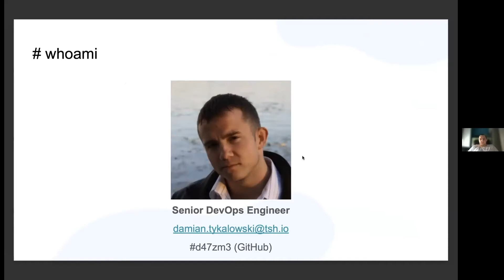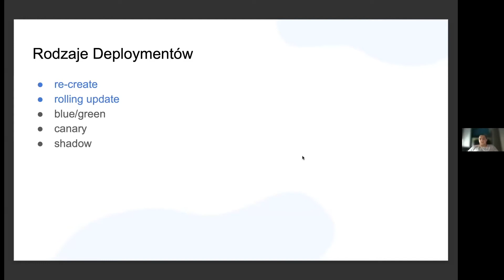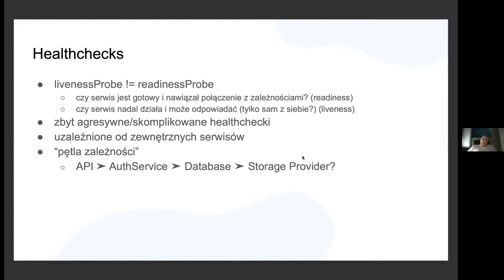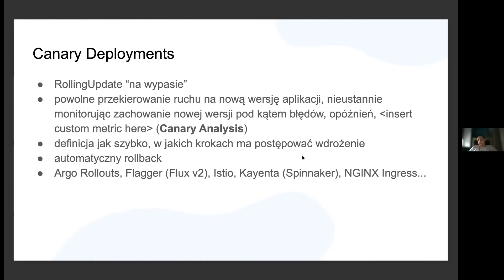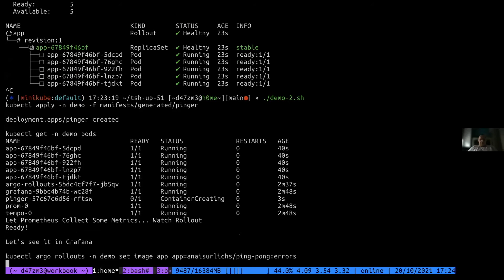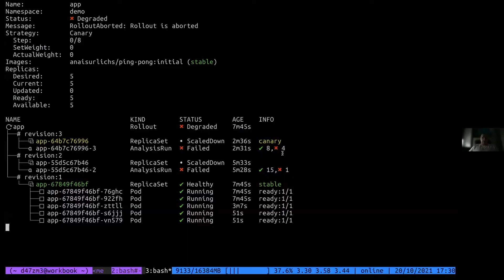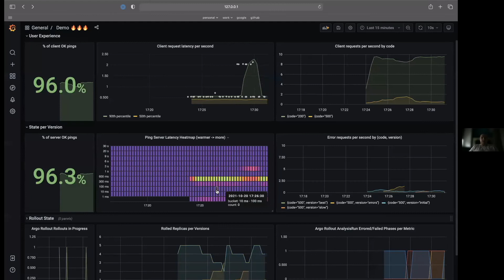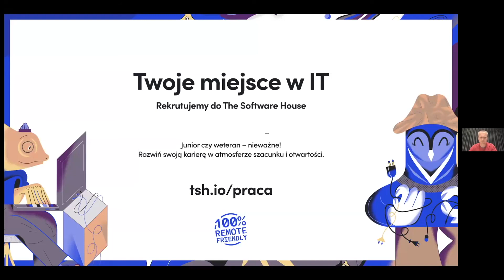Kubernetes (Canary) Deployments – Uszanowanko Programowanko #51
Przenieśliśmy dobrze znane i lubiane na Śląsku Uszanowanko Programowanko do internetów. I nadajemy na cały świat, budując największą społeczność fanów dobrych praktyk programistycznych. Najlepsze prezki o developmencie, architekturze, JavaScripcie i rozwiązaniach w chmurze. Praktyczne przykłady, live coding i wiele innych atrakcji. Szczegóły ➡️

Czym tak naprawdę jest deployment, co może pójść nie tak i w jaki sposób możemy się przed tym zabezpieczyć, korzystając z Kubernetesa i jego ekosystemu. Damian rozpoczął swoją prezentację od przedstawienia tego, jakie są rodzaje deploymentów, po czym wspomniał dlaczego należy uważac z healthcheckami. Czym jest Circuit Breaker i jak może nam pomóc? Jak wygląda Canary Analysis w praktyce? Odpowiedzi na te wszystkie pytania z pewnością sprawią, że przycisk “Deploy To Production” przestanie być taki straszny.

Aby być na bieżąco z naszymi eventami i wszelkimi nowinikami ze świata software developmentu – zapisz się do redagowanego przez nas newslettera ogarniętego programisty – Linklettera ➡️

0:00 Prezentacja
29:10 Q&A